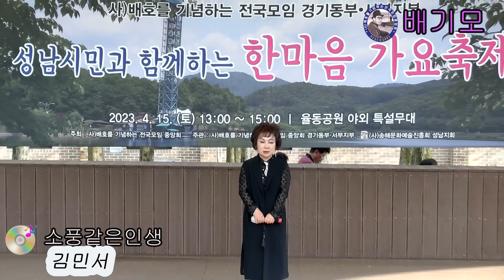소풍같은인생 (원곡 추가열) 🎵 가수 김민서 💖 배기모4월정기공연